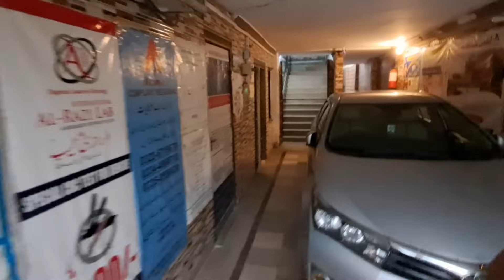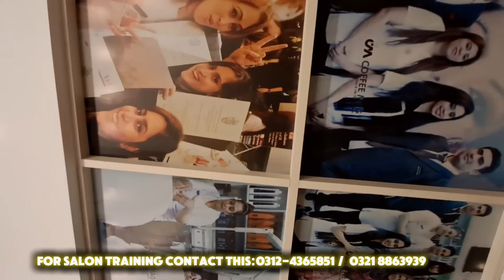Bridal Make up Kiyo Krwaya?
Acme Institute Address; 97-J gulberg 3 behind firdous market gulberg lahore

Acme institute of beauty therapy and cosmetology
@Basic beauty courses
@Advance beauty courses
@Asthatic courses
@Advance aesthetic courses
@kickstart short courses
@online courses
@institute courses
Duration and fee depending on courses